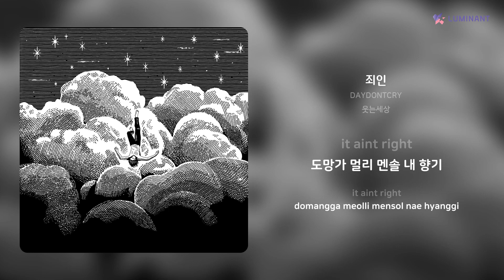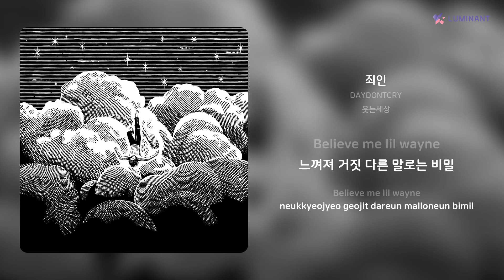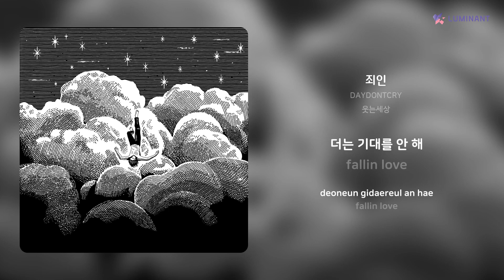DAYDONTCRY - 죄인 | 가사 (Lyrics)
Artist: DAYDONTCRY
Track: 죄인
Album: 웃는세상
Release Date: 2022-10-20